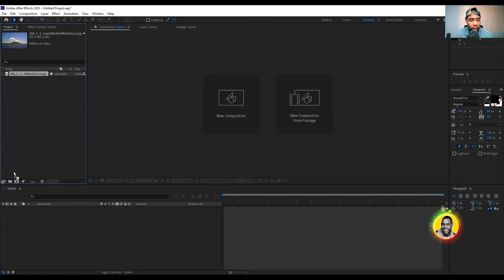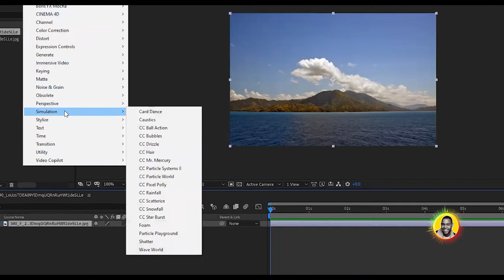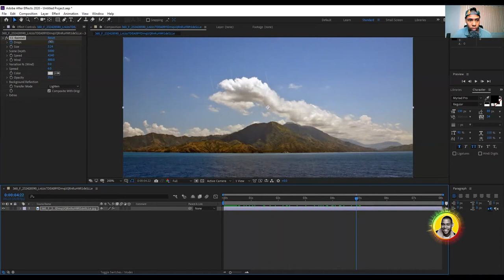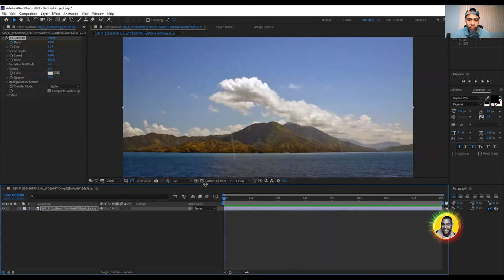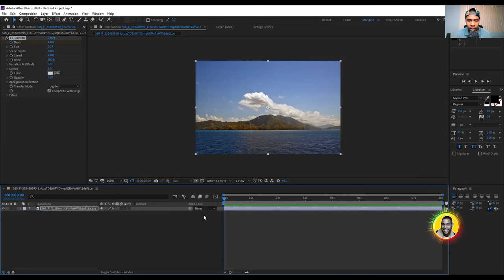Kòman Yo Fè Lapli Tonbé Nan Adobe After Effects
fè yon Lapli tonbé

Kòman yo fè yon lapli
Premiere pro